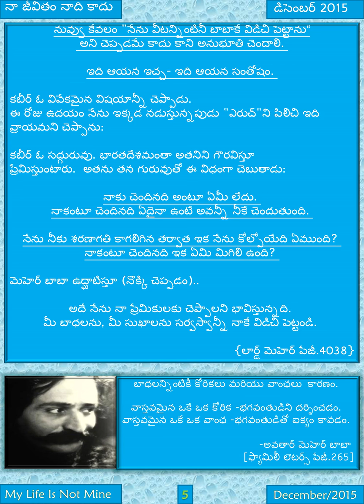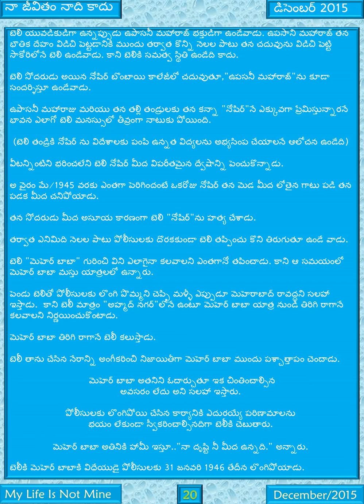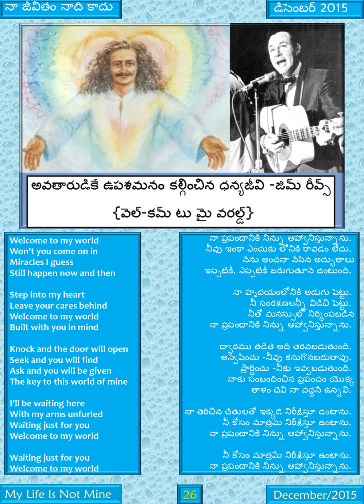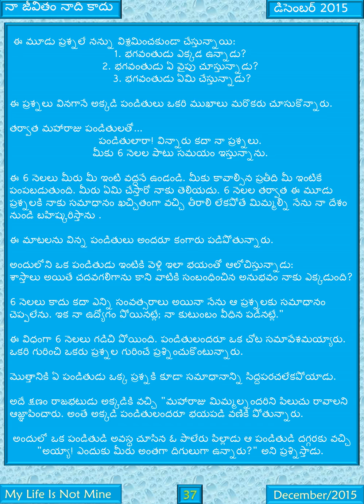నా జీవితం నాది కాదు –డిసెంబర్ 2015 {My Life Is Not Mine}